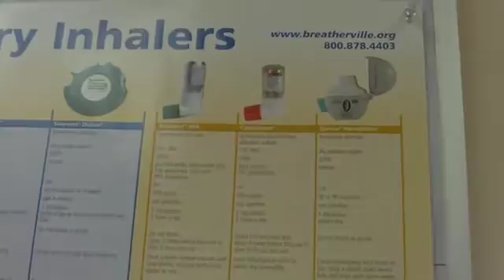Asthma & Pregnancy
How does asthma and the medications to treat it affect pregnant women and their developing babies? What should you know as a pregnant women with asthma? Dr. Schatz, an Asthma and Allergy Specialist with the Southern California Permanente Medical Group explains what's known about Asthma and pregnancy and what researchers are still trying to figure out.